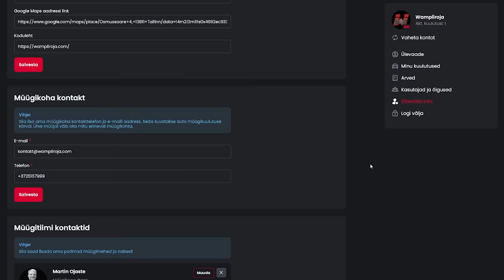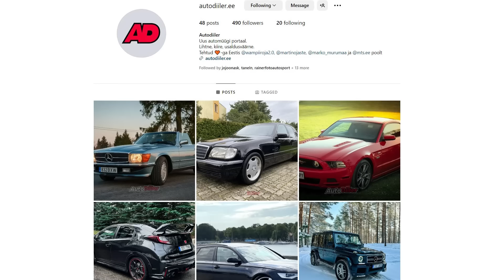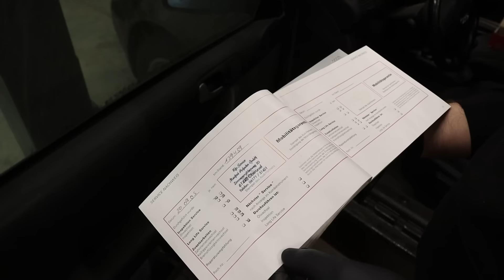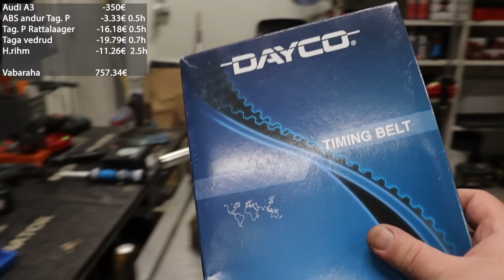Autodiiler.ee väljakutse - hea & halb ost // Osa 2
Sooduskood: wampiiroja